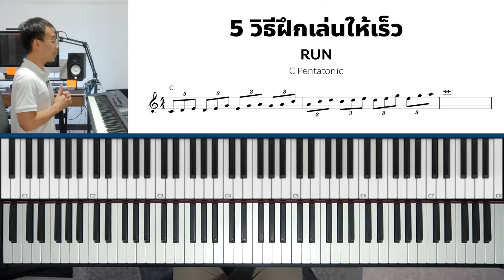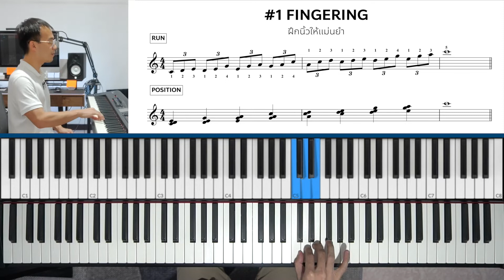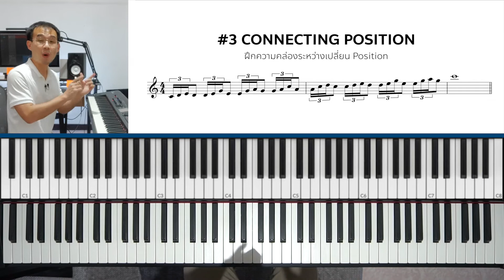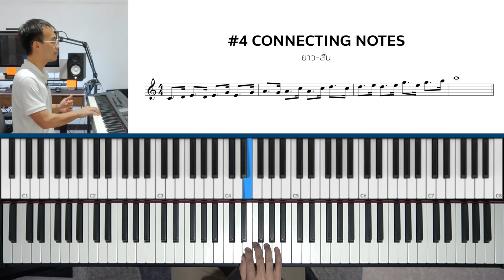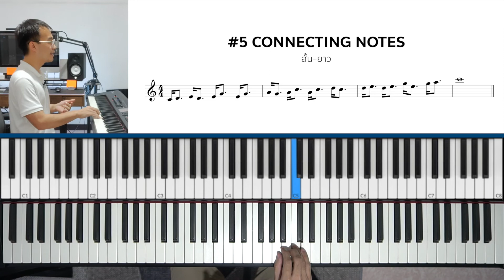5 วิธี "ฝึกเล่นเร็ว" | Lesson by GIMIX STUDIO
5 วิธี "ฝึกเล่นเร็ว" | Lesson by GIMIX STUDIO

สรุปเนื้อหาในคลิปนี้ :
- C Pentatonic Scale
- Run
- Fingering
- Hand Position
- 5 วิธีฝึกให้เล่นได้เร็วขึ้น

Timecodes :

0:00 - Intro
0:29 - #1 Fingering (ฝึกนิ้วให้แม่นยำ)
2:20 - #2 Position (ฝึกความคล่องในแต่ละ Position)
3:02 - #3 Connecting Position (ฝึกความคล่องระหว่างเปลี่ยน Position)
4:15 - #4 Connecting Notes (ยาว-สั้น)
4:45 - #5 Connecting Notes (สั้น-ยาว)
5:14 - Example (มือขวา)
5:36 - Example (2 มือ)

► หัดเล่น Piano Pop - จบเพลงสวยๆ ด้วยลูกเล่น "RUN"

► หัดเล่น Piano Pop - ส่งเข้าเพลงแบบสวยๆด้วย RUN